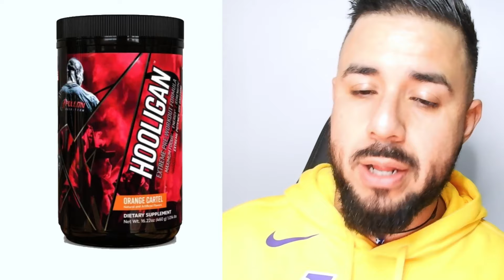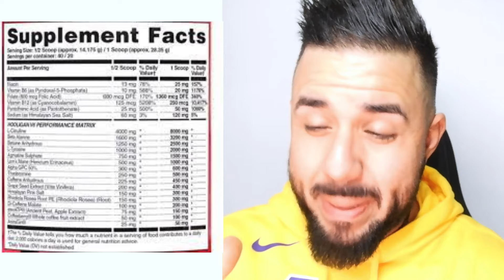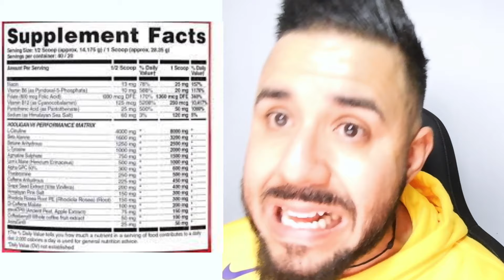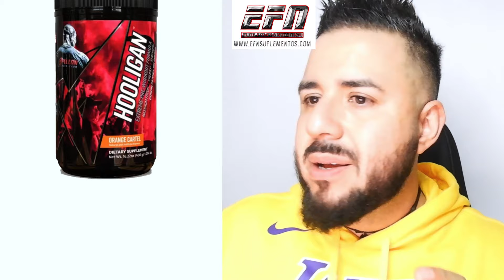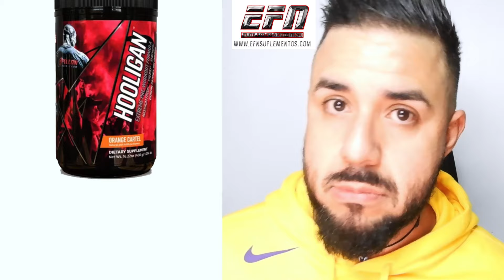650 mg de CAFEINA !!! HOOLIGAN este PreWorkout es una Locura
Experimenta la locura del pre-entrenamiento HOOLIGAN con 650 mg de cafeína! Prepara tu cuerpo para un entrenamiento intenso y logra tus objetivos de forma explosiva con este suplemento. ¡Únete a la energía extrema y descubre por qué tantos deportistas están obsesionados con el HOOLIGAN

Facebook: Pain and Gain Fitness